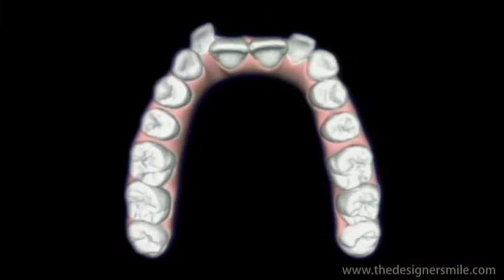Invisalign® Invisible Braces in Troy and Detroit, Michigan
From our office in Troy, Doctors Craig and Marcy Goldin provide Invisalign® invisible braces to patients who live all around the Detroit metro area. Invisalign® is an incredible solution to straighten patients' teeth without the hassle and unattractiveness of traditional metal braces. For more information about our cosmetic dentistry practice, the Cosmetic Dentistry Institute, please

You may contact Dr. Craig Goldin and Dr. Marcy Goldin at:

Cosmetic Dentistry Institute
3415 Livernois Road
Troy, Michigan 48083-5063